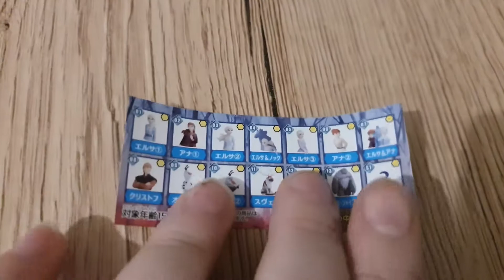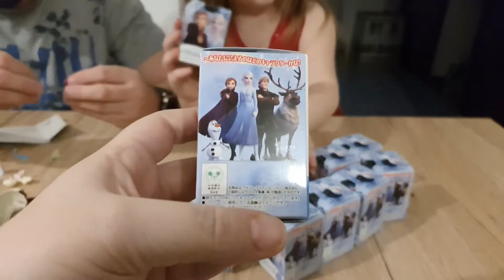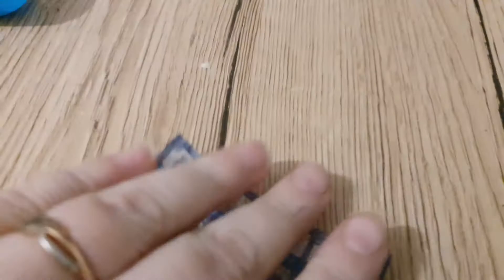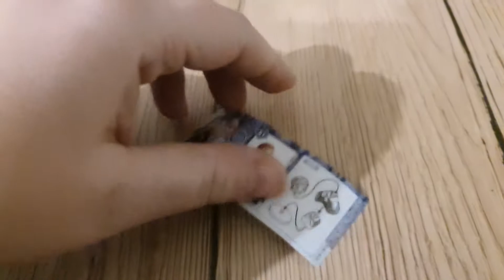DES KINDERS SUPRISES LA REINE DES NEIGES 2 ! | GASHAPON FURUTA EGG LA REINE DES NEIGES 2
OUVERTURE FURUTA KINDER SURPRISE LA REINE DES NEIGES 2

On se retrouve aujourd'hui pour une nouvelle vidéo de mamanpouponnepapabricole sur l'ouverture de furuta kinder surprise japonais la reine des neiges 2